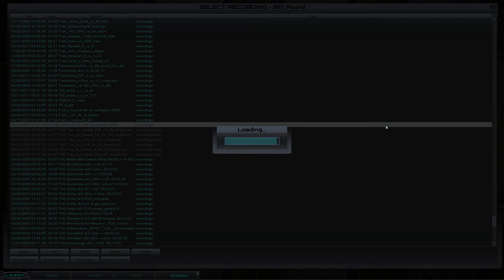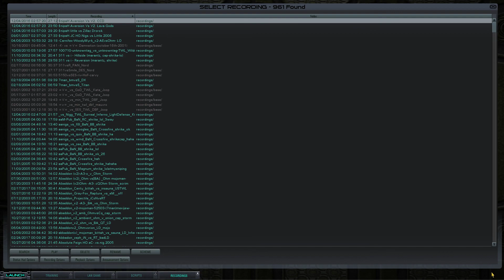Trem r 22 vs ora DX HO cap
The mighty HO trem_r playing on Catch 22 in TWL 7man against Aurora. Here Trem plays HO mixed with light capper. A sweet and well played demo. Aurora get their asses handed to them, but it's a good watch :)